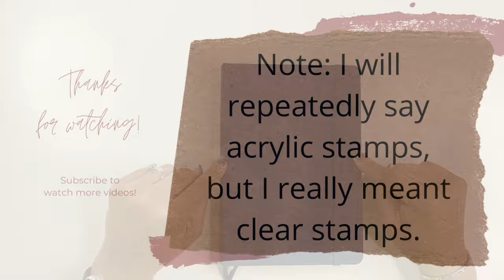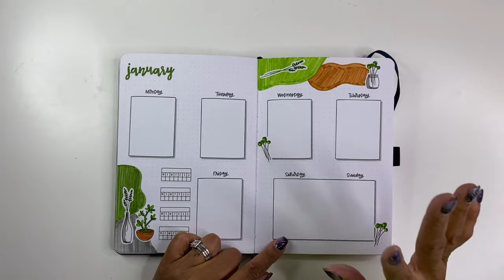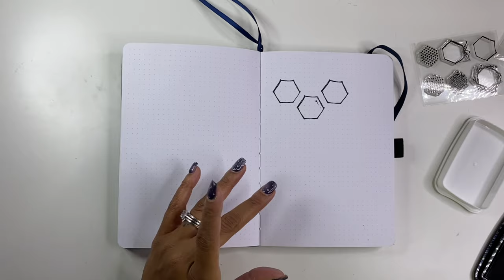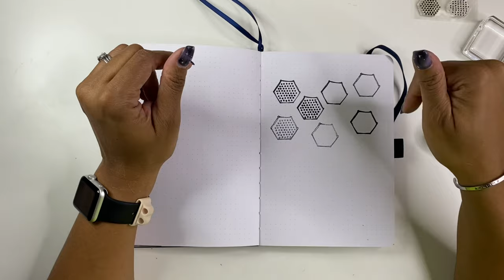How to Use Clear Stamps for Beginners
In this video we will be taking a look at how to use clear stamps for beginners.  I really enjoyed using the clear stamps in my A5 Archer and Olive bullet journal.

Bullet Journal Materials I love to Use:

Tombow Fudenosuke
Tombow Fudenosuke
Crayola Supertips
Zebra Mildliner
Precise V5
Sharpie Roller
Sharpie S Gel